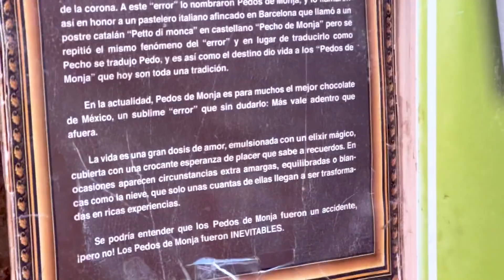COLOMBIANA VISITA QUERÉTARO 😍 ENLOQUECE CON LO HERMOSO QUE ES 😱